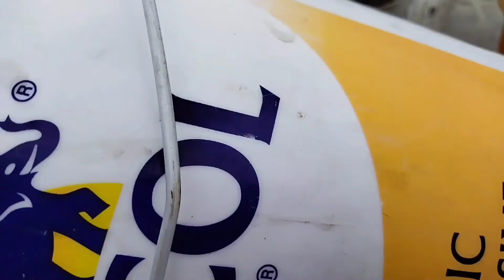चलिये उगाये आमृपाली आम | Lets grow Aamrapali mango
Inch by inch Gardening
चलिये उगाये आमृपाली आम |
 Lets grow Aamrapali mango
Musician: Rook1e